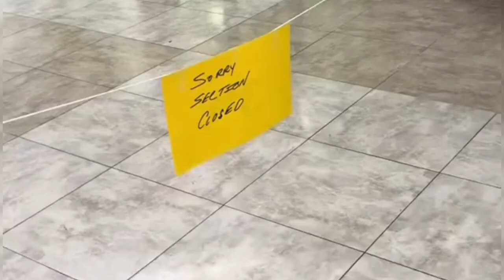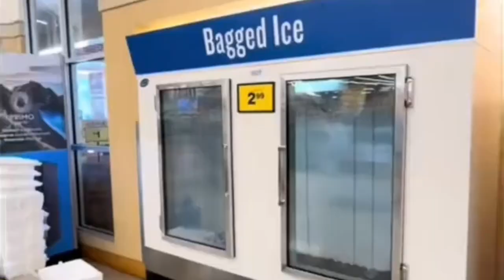The Hurricane That Caused a Toilet Paper Shortage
In the wake of Hurricane Helene, grocery stores in Georgia and other affected areas are experiencing food shortages due to supply chain disruptions and power outages. Fresh produce and refrigerated items have been especially hard to restock, leading to empty shelves. Stores like Food Lion and Hy-Vee are stepping up relief efforts, donating food and supplies to shelters, and recovery operations. Distribution centers and grocery stores are gradually restoring operations, but some areas are still struggling with limited stock and delayed deliveries.